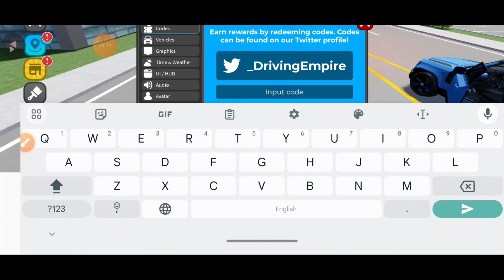*New* Driving Empire Codes In September 2024 - Codes For Roblox Driving Empire - Driving Empire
In this video I show you latest driving empire codes for free money! Make sure to watch till the end and enjoy!

Discussed Topics;

1- driving empire codes
2- roblox driving empire codes
3- driving empire codes 2024
4- driving empire codes for money
5- new codes in driving empire
6- driving empire codes August 2024

If you don’t that how to redeem codes in driving empire then simply click on setting and you’ll find code section there.

🔔 Stay Updated!
The game developers regularly release new codes, and you wouldn't want to miss out on the hottest rewards.

Your support keeps the adventure alive. Let's build the ultimate driving empire community together.